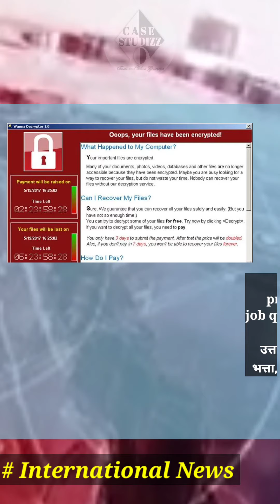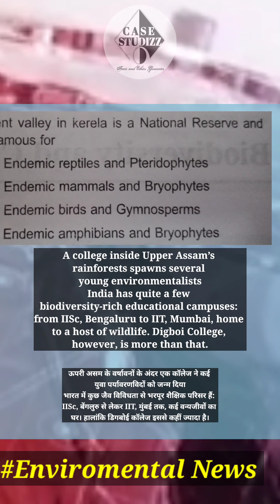Quick Short Updates 20/09/21//Trending Affairs//Only for News Freak //CaseStudizz//News